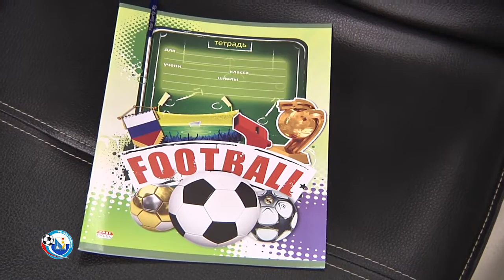Прошли первые занятия севастопольской «Школы молодого судьи»